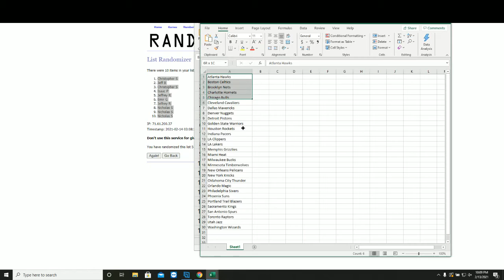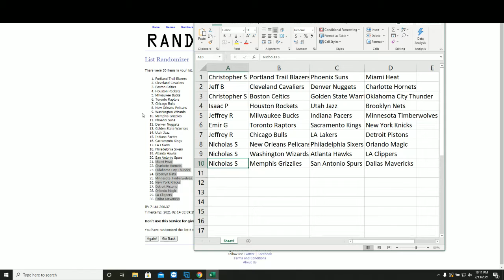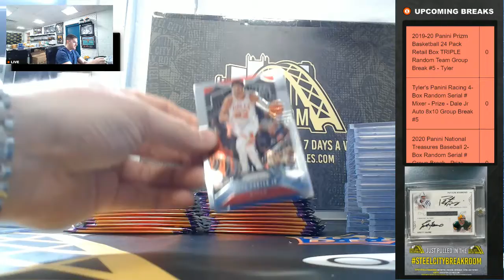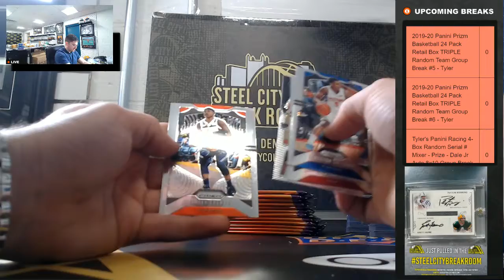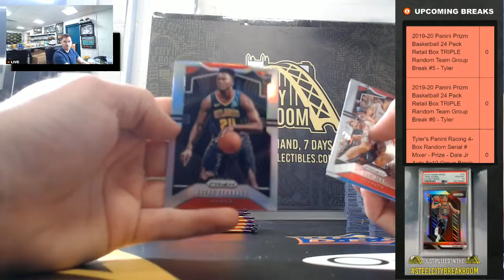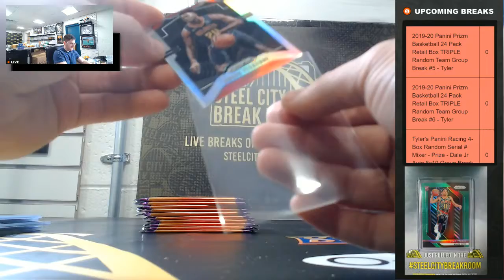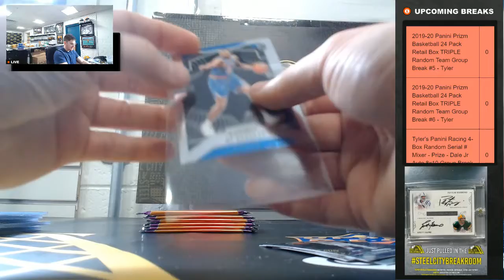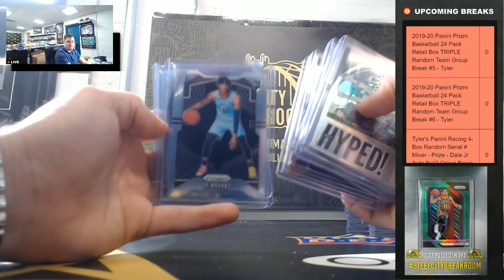2019-20 Panini Prizm Basketball 24 Pack Retail Box TRIPLE Random Team Group Break #5 - Tyler